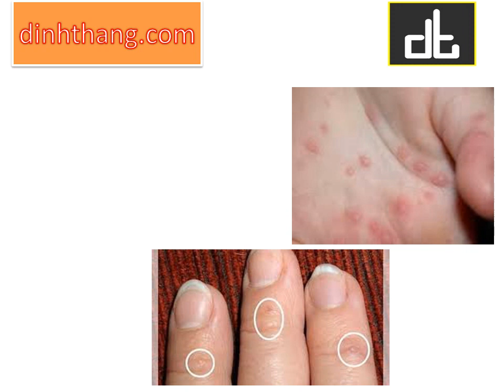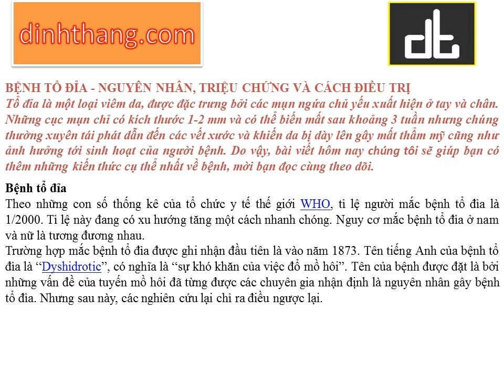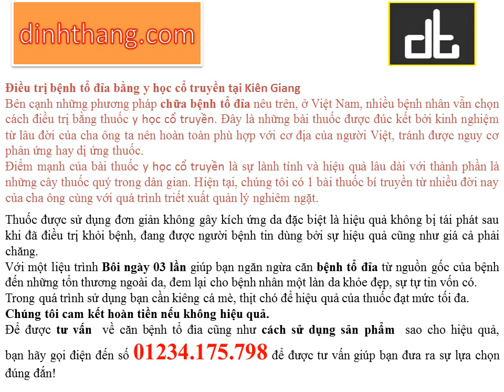Bệnh tổ đỉa Nguyên nhân và hướng dẫn điều trị tại Kiên Giang (01234175798)